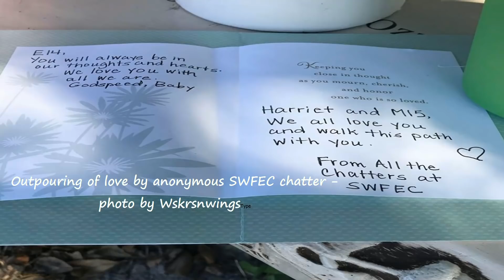SWFL Eagles ~ A BEAUTIFUL & HEARTFELT Memorial For E14 💕💕 1.16.2020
At the nest, viewers & chatters are coming to offer their condolences and pay their respects on the loss of E14. Beautiful flowers, plants & cards for E14 are placed on the memorial benches for three of our SWFEC viewers who passed away. Thousands are mourning the loss of E14 from around the world as we say our goodbyes to this precious little one.

We have a look at the beautiful memorial from cam 1 today. We are all heartbroken over the passing of E14 yesterday and we pay tribute to this sweet eaglet who captured all our hearts. Soar high & free little one.

Photos by Kathy Kochanowski & Wskrnswings